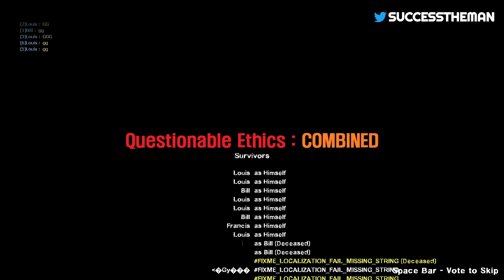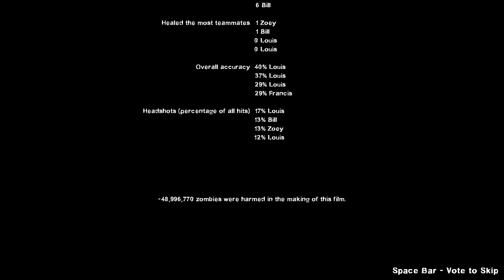Just some ordinary gameplay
Let the shenanigans commence